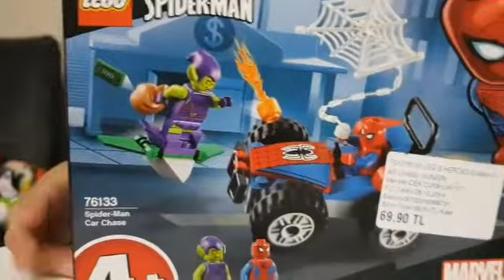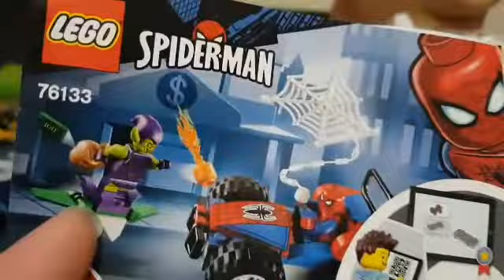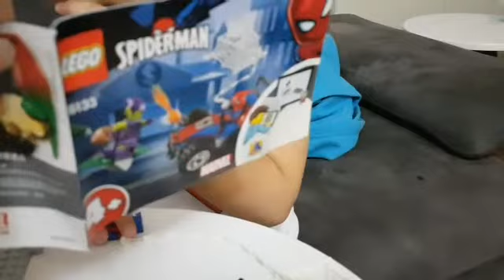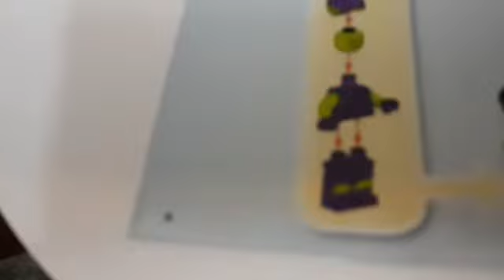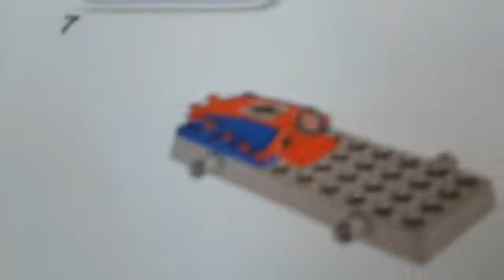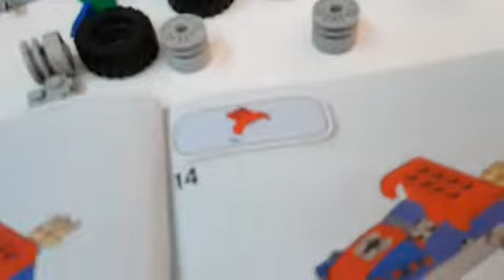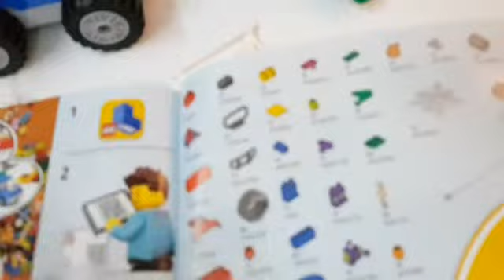Lego-Lego Spiderman and His Car Unboxing,SPIDER-MAN CAR CHASE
legospiderman bricktobrick unboxing legobuilding toy review marvel lego.arkadaşlar bu video muzda lego spiderman kutusu açıyoruz.Mertle birlikte lego muzun parça larını birleştir ip spiderman arabası nı ve figür lerini oluşturuyoruz.Marvel Lego,toy review,little toys tv,toy review,marvel lego building.Lego spiderman vexed by venom,bricks,legos,stop,lego wars,lego starwars,lego spiderman and his car unboxing
76133 spider-man car chase